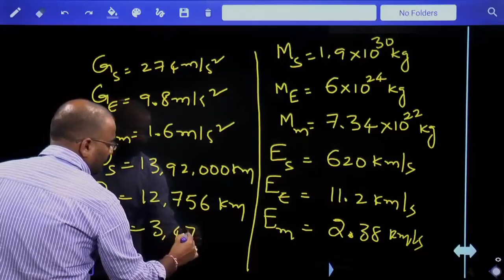PHYSICS -MECHANICS | యాంత్రికశాస్త్రం | PART-1 | PHYSICS CLASSES IN TELUGU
యాంత్రికశాస్త్రం | PHYSICS -MECHANICS | PART-1 | PHYSICS CLASSES IN TELUGU